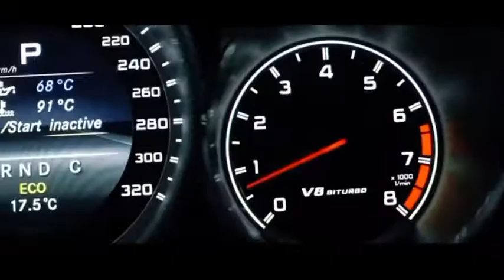Mercedes Benz - 2T1BB ft. Bege & Yung Ouzo